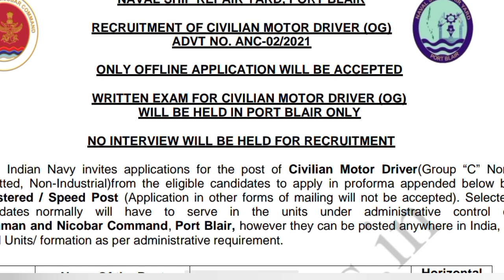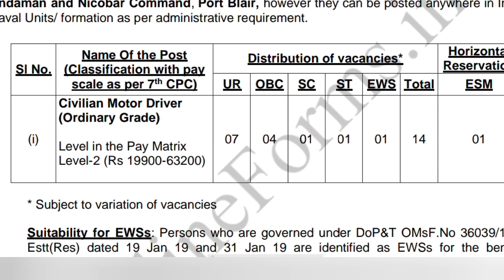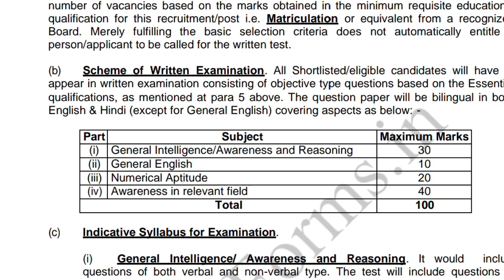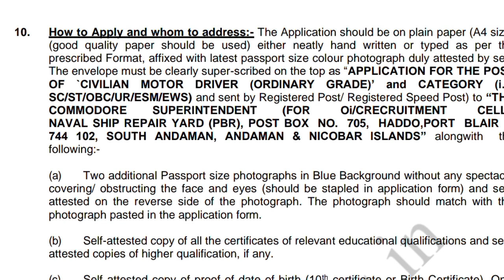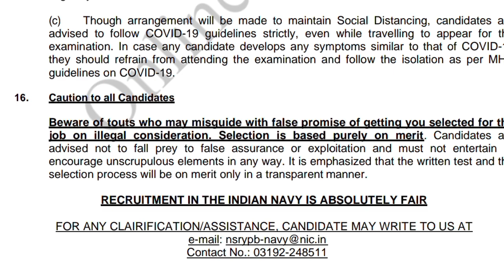അടിപൊളി🔥Indian നേവിയിൽ🇮🇳💪 കേറാം ഡ്രൈവർ ആകാം| യോഗ്യത- Sslc|Age-18 To 30|Indian Navy Driver Job 2022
Indian Navy Civilian Motor Driver Recruitment 2022

USE CODE- 4J50